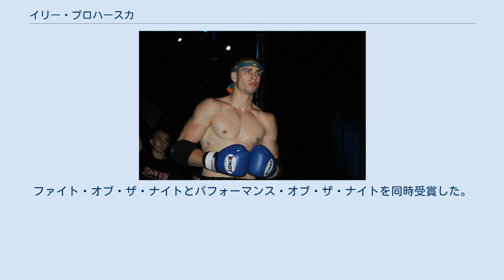イリー・プロハースカ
イリー・プロハースカ（捷: Jiří Procházka、英: Jiri Prochazka、1992年10月14日 - ）は、チェコの男性総合格闘家。
チェコ共和国南モラヴィア州ズノイモ出身。
イェトサーム・ジム・ブルノ所属。
UFC世界ライトヘビー級ランキング2位。
元RIZINライトヘビー級王者。
 ムエタイのチェコ国内選手権に出場するプロハースカ（2011年） ムエタイと伝統派空手をバックボーンに持ち、2012年にチェコでプロ総合格闘技デビュー。
2013年、GCFライトヘビー級王座を獲得した。
 2015年12月29日、RIZIN FIGHTING WORLD GRAND-PRIX 2015 さいたま3DAYSのヘビー級トーナメント1回戦で石井慧と対戦し、グラウンドでの膝蹴りでKO勝ち。
12月31日、準決勝でワジム・ネムコフと対戦し、1R終了時にネムコフの棄権によりTKO勝ち。
決勝でキング・モーと対戦し、右フックでKO負け。
準優勝となった。
 2016年4月17日、RIZIN.1のメインイベントで藤田和之と対戦し、右フックでKO勝ち。
 2016年9月25日、RIZIN FIGHTING WORLD GRAND-PRIX 2016 無差別級トーナメント 開幕戦の無差別級トーナメント1回戦でマーク・タニオスと対戦し、判定勝ち。
2回戦で把瑠都との対戦が決定したものの、負傷によりトーナメントから離脱した。
 2017年12月29日、RIZIN FIGHTING WORLD GRAND-PRIX 2017 2nd ROUNDでカール・アルブレックソンと対戦し、1R終了間際にパンチ連打でTKO勝ち。
 2018年9月30日、RIZIN.13でジェイク・ヒューンと対戦し、パンチ連打でTKO勝ち。
 2018年12月31日、RIZIN.14で元Bellator世界ミドル級王者のブランドン・ホールジーと対戦し、パウンドでTKO勝ち。
 RIZIN王座獲得 2019年4月21日、RIZIN.15のライトヘビー級王座決定戦でキング・モーと再戦し、右アッパーからのパンチ連打でTKO勝ち。
3年5ヶ月前のリベンジを果たすと共に、初代王座獲得に成功した。
 2019年10月12日、RIZIN.19でファビオ・マルドナドと対戦し、パウンドでTKO勝ち。
 2019年12月31日、RIZIN.20のRIZINライトヘビー級タイトルマッチで、UFCで通算11勝を挙げている挑戦者のCB・ダラウェイと対戦し、右アッパーからの左フックでKO勝ち。
 2020年1月16日、RIZINライトヘビー級王座を返上し、UFCと契約する事が発表された。
榊原信行CEOは自身のTwitterで「我々は彼の意思を尊重し、快く送り出します。今後も変わらずイリー選手への応援を宜しくお願いします。」とコメントし、プロハースカの新たな挑戦を後押しした。
 2020年7月11日、UFC初参戦となったUFC 251でライトヘビー級ランキング7位のヴォルカン・オーズデミアと対戦し、右フックで2RKO勝ち。
 2021年5月1日、UFC on ESPN: Reyes vs. Procházkaでライトヘビー級ランキング3位のドミニク・レイエスと対戦し、左スピニングバックエルボーで2RKO勝ち。
ファイト・オブ・ザ・ナイトとパフォーマンス・オブ・ザ・ナイトを同時受賞した。